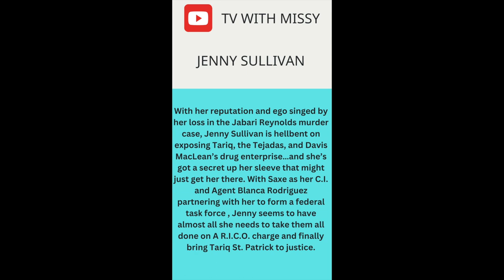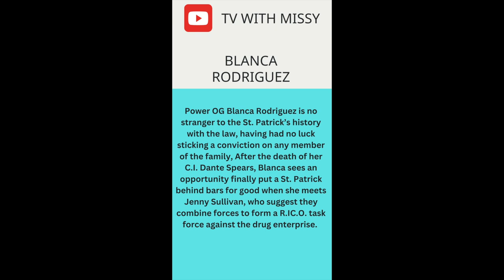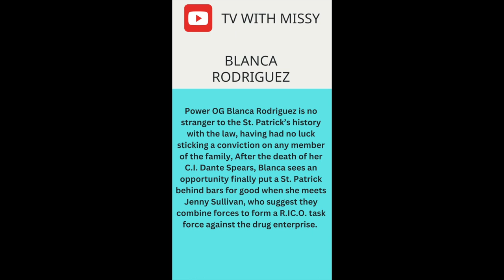JENNY SULLIVAN & BLANCA RODRIGUEZ RICO CASE | POWER BOOK II GHOST SEASON 3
This video is about Jenny Sullivan & Blanca Rodriguez and their RICO case again Tariq & The Tejadas.

Current Shows:
BMF Season 2 (January 2023)
American Gangster: Trap Queens (BET)

Upcoming Schedule:
Powerbook II:Ghost Season 3 (March 17)
Run The World Season 2 (May 26)

6,019
Milestones: